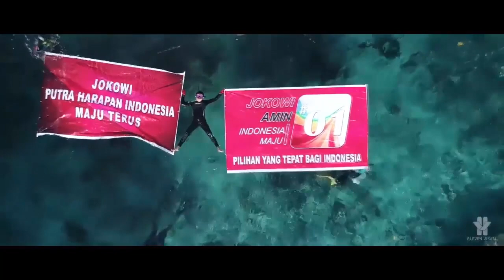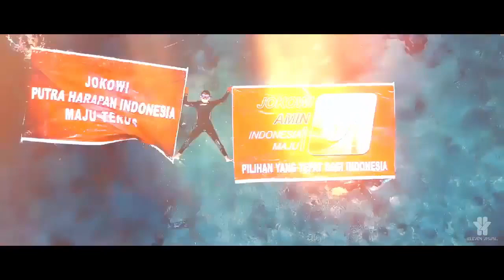DAHSYAT.....Tuhan Membuktikan Ucapan Ahok Terkait Kebohongan Anies Ketika Kampanye?